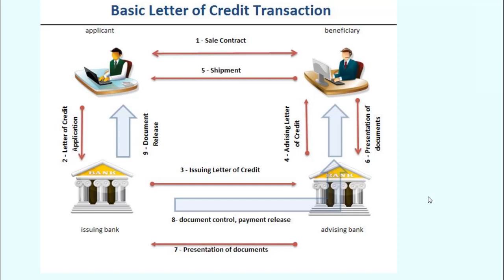Import Export L.C. Business ideas in Telugu Consultancy